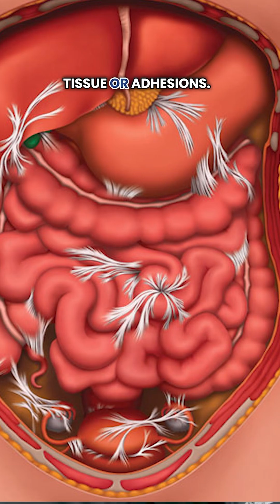What Is a Bowel Obstruction?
Have you got belly troubles? It could be more than just a bad meal. 🍽️ Your GI tract is a long tube, and sometimes scar tissue or adhesions create a roadblock—a bowel obstruction. If you've had surgery and things feel a bit off, let's not wait. Keep those digestive lanes clear and your health in check! ✅